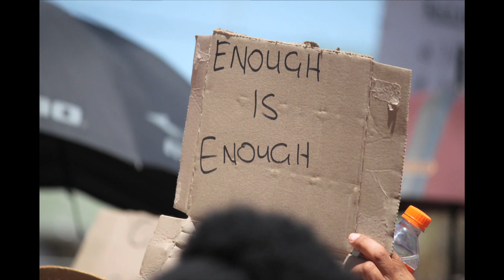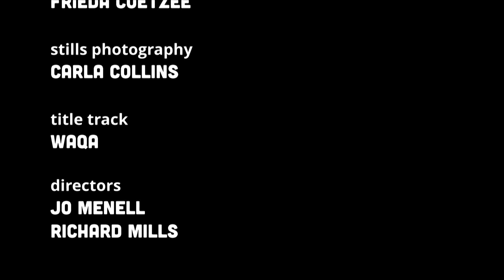Loadshedding is killing us - Season 13 Episode 3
'There's no way a human being can sit without water for 7 days', says Xoliswa Pisani from Pearston in the Eastern Cape. Water pumps do not work without electricity, and in this area it is not only Eskom who creates an uninhabitable environment. Years of extreme local municipal power failures (8 hours a day, or lasting several days) have led to the complete breakdown of water supply in some areas. Jimmy, Ambrose, Xoliswa Chantel, Babes, and Yvonne tell of living in a State of Disaster. A peaceful community protest, and a well-researched petition with solutions were presented to the Blue Crane Route Municipality. Will their cry for help fall on deaf ears?